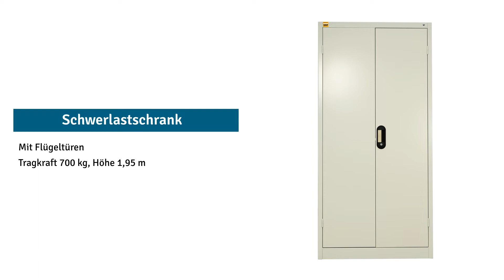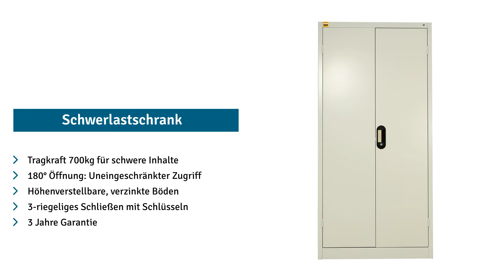Schwerlastschrank C+P mit 4 Fachböden, HxBxT 1.950 x 930 x 500 mm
Dieser Werkstattschrank mit Flügeltüren eignet sich besonders, wenn Sie schwere Werkzeuge, Materialien und Teile sicher aufbewahren möchten. Die tadellos verarbeitete Stahlblechkonstruktion und verzinkte Regalböden stehen für eine lange Lebensdauer.

- Vollständig montierter Schwerlastschrank mit Flügeltüren
- Mittige Türverstärkung für hohe Stabilität
- 180° Türöffnungswinkel dank außenliegender Scharniere
- Türen über patentiertes Ergo-Lock-System abschließbar, inkl. 2 Schlüssel

Hochwertiger Schwerlastschrank C+P für große Aufgaben